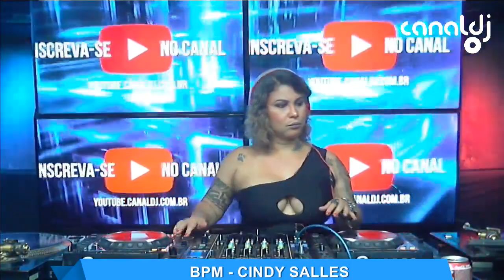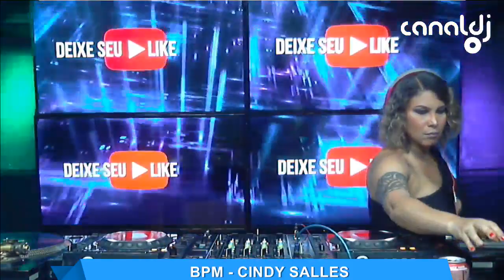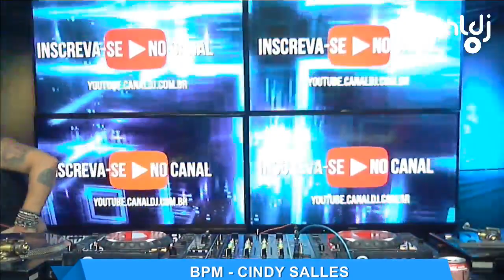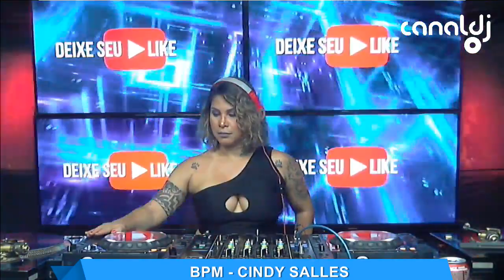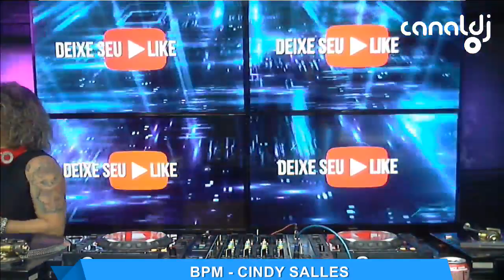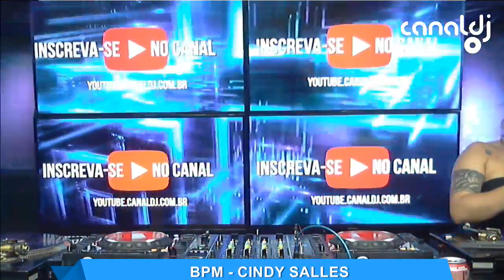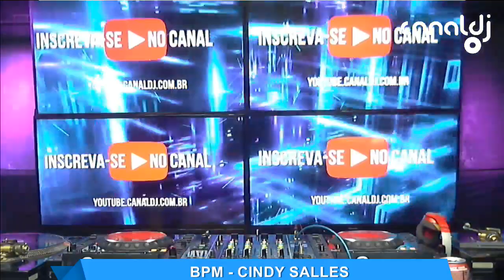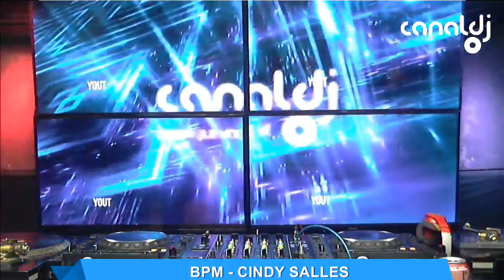DJ Cindy Salles - Programa BPM - 04.12.2021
Set do DJ Cindy Salles, gravado e transmitido ao vivo no Canal DJ em 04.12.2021